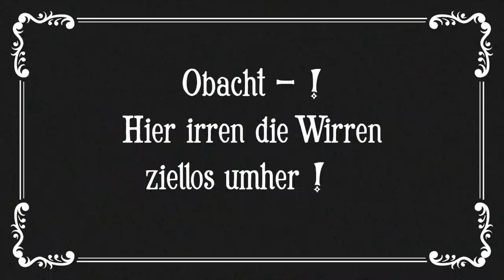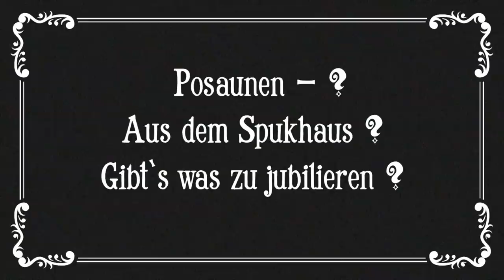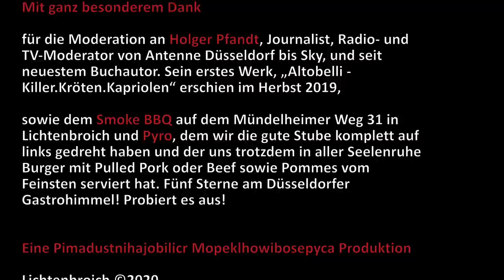HALBANGST: Nachspielzeit +1 mit Klaus Allofs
Düsseldorf im Mai 2020. Halbangst geht wieder rum. Corona hat(te) alle fest im Griff und der Fußball ist nicht mehr das, was er mal war. Zugegeben, eigentlich schon lange nicht mehr, aber das nur am Rande.

Als man sich Anfang März noch mit 999 Menschen auf einem Haufen treffen konnte, wurde die zweite "Nachspielzeit +1" mit Holger Pfand und einem Überraschungsgast gedreht. Natürlich wieder im weltbesten BBQ Grill der Welt weltweit, beim weltbesten Gastgeber, Grillmeister und Maitre de Maison, der keinen besseren Namen haben könnte als: Pyro!

Anlass für diese „Nachspielzeit +1“ war ursprünglich das mit Spannung erwartete Derby zwischen den Ziegen und der glorreichen Fortuna. Zwar gibts jetzt auch dieses Spiel, aber: Nunja…. Was viel wichtiger ist: Wir konnten eine absolute Top-Verpflichtung tätigen… die 30 Minuten inkl. aktuellem Prolog vergehen wie im Flug… und stehen diametral zu den sonstigen Fußball-Nachrichten für die gute alte Zeit…

Denn dieses Mal gibt sich kein Geringerer als der äußerst sympathische Klaus Allofs die Ehre. Er kannte Halbangst vorher tatsächlich nicht, ließ sich aber gerne darauf ein, stand Holger Pfandt auch bei kuriosen Fragen Rede und Antwort und freute sich über Einspielfilme und andere Überraschungen inkl. eines wieder einmal in vollendetem Dilettantismus vorgetragenen „Songs“ in der Halbzeit zwischen den beiden Talkeinheiten. Hier der vollständige Text zum Mitgrölen oder vergessen. Wir wünschen euch viel Spaß und bleibt gesund!

Wo sind diese Tage, an denen wir glaubten
wir könnten nicht mehr verlier´n.
Wir waren schon mal besser drauf
und hatten echt nen Lauf
ein eingeschworener Haufen mit Visier.
Doch das war alles früher
die Angst geht um, und dann
erinnern wir uns, was mal gewesen war

Und sie droht wieder, diese 2. Liga
die sich anfühlt, als würde die Zeit stillstehen

Auf der Verliererstraße, in Saarbrücken verladen
seh´n wir euch da sitzen,
wissend, dass wir sauer sind
In welchen Höhen und welchen Tiefenwir gemeinsam warenDrei Punkte, damit wir immer noch hier sind

doch sie geht vorüber,
diese 2. Liga
weil Fortuna hochkommt, wenn wir zusammen steh´n

Jetzt kommt´s drauf an
wir geben Gas
so lange, bis wir untergegangen sind

diese 2. Liga,